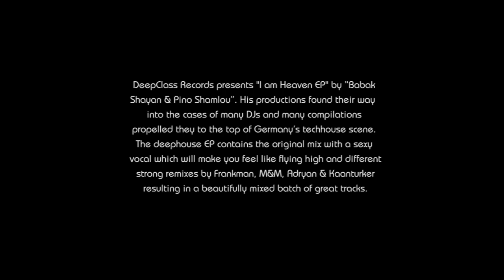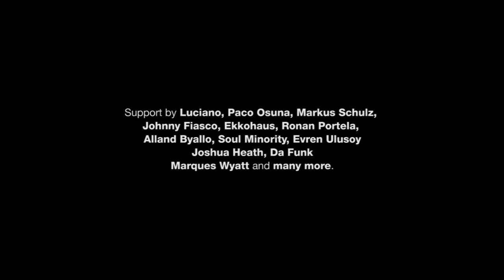Babak Shayan & Pino Shamlou - "I Am Heaven EP" rmxs by Frankman, M&M, and more (DeepClass Records)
DeepClass Records presents "I am Heaven EP" by "Babak Shayan & Pino Shamlou". His productions found their way into the cases of many DJs and many compilations propelled they to the top of Germany's techhouse scene. The deephouse EP contains the original mix with a sexy vocal which will make you feel like flying high and different strong remixes by Frankman, M&M, Adryan & Kaanturker resulting in a beautifully mixed batch of great tracks.

first feedbacks:
Luciano - Thank you for the good music! ++ L
Paco Osuna - downloaded thank you
Markus Schulz - cool will try thanks
johnny fiasco - Feeling the Adryan mix!
Ekkohaus - Nice deep vibes, good selection of remixes and nice package overall
Ronan Portela - finest deep as always! gracias fer!
Alland Byallo- Frankman!!! I've been a big fan for over 10 years now. So good to see his name again. Solid deepness, of course.
soul minority - Proper deep house here, wicked EP! Will play and support
Evren Ulusoy - Original and Frankman versions doing it for me.thanks
joshua heath - adryan mix is DOPE
jevne - solid release! Loving it! the Kaanturker remix is stand out!
Bruno from Ibiza - like the original + Frankman remix
Da Funk - M&M remix for me. very nice!
Marques Wyatt - diggin this groove
LondonGround - Original & frankman for me!! Thanks
Fog - Kaantunker for me here, defo gonna play
Magnus Asberg(C-Soul) - As always Deepclass deliver again. Top class
Shazz - Mateo & Matos Remix is FAB
Andy Baxter - I like the original
Deep Mariano - strong release! lovin it
DjJuanPryor - NICEEEEEEE. SUPPORT. THANX
Christian Malloni - Great Ep and remixes, for me venus reprise
Maxi Aubert - I love the whole EP! Frankman rocks! Gracias.
sezer uysal - Frankman and Kaanturker mixes are for me, thanks
Helly Larson - wow ! fantastic ep ! i love the orginal and frankman remix! the other tracks  all very nice !
Jon Silva - I think Babak should smoke less. Kidding aside, really digging Babak's smoky vox on Kaanturker's rework,  Mateo & Matos'S not too bad either. Will play.
Satoshi fumi - nice pack!really deep
Sensoreal - The original track... What a deeeepnes... excellent work
Javi Bora - Very nice. Thanks!
Javier Varez - Venus Reprise Mix for me, so nice track! Thanks DeepClass!
Amir Groove - For me, one of the best packs!
Gabriel Ananda - Goog Ep, Downloading, thank you!

Radio:
Miguel Garji (Ibiza Global Radio) - Great pack, Frankman is top. Full support
Igor Marijuan - great release from Babk. full support from me. cool as heven.
andi durrant (CapitalFm) - downloading
joan ribas - me encanta: fantastic:)
Dj Salinas - Great Sound - as always ;) keep the sunshine!
Felix JR - Total support in my sessions and radio shows
A.Cue (head of sceen.fm) - it is allways Deepclass in my DJ-Bag..because it is always good and deep. thx
Richie - untitledmusic - 5 stars! Excellent stuff
John P (WestRadio) - Great release! full support! Thanks
Marc Osta - Estupendo trabajo... Geniales sensaciones e inmejorables vibraciones
DJ Jazzy L - Nice remixes built around the original mix. My favorite is the Kaanturker remix and the ambient/chill Venus reprise mix.
Dave Carden - A super ep , plenty of atmospherics going on with excellent vocal samples . M&M remix does the damage for me.